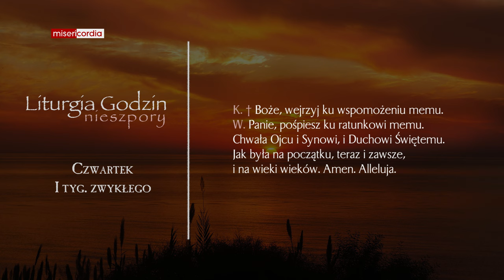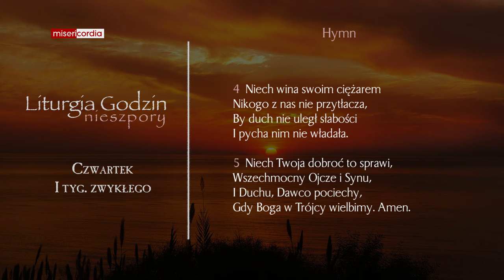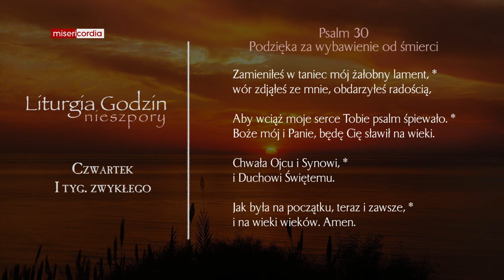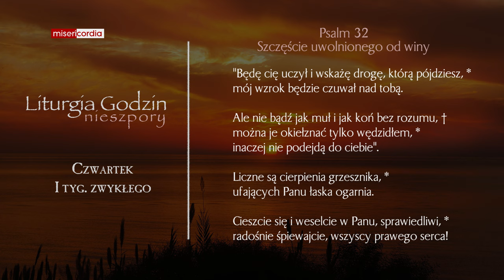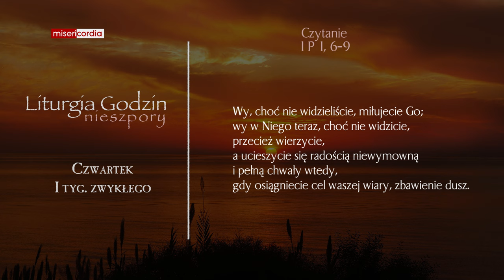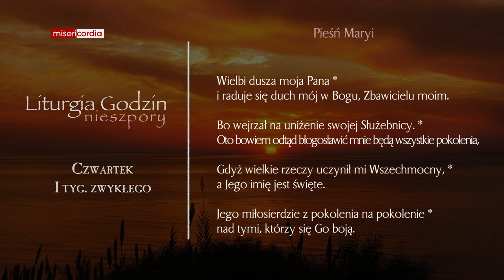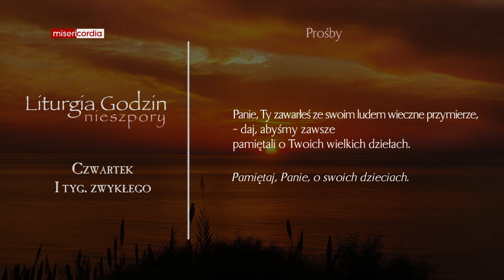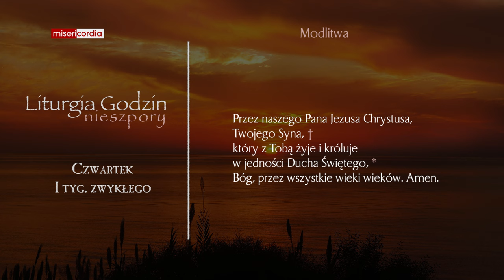Liturgia Godzin | Nieszpory | Czwartek, I tyg. zwykłego